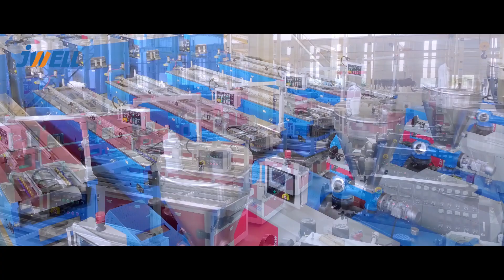PE/PVC/WPC decking extrusion line（008613764079954）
Mike Ma